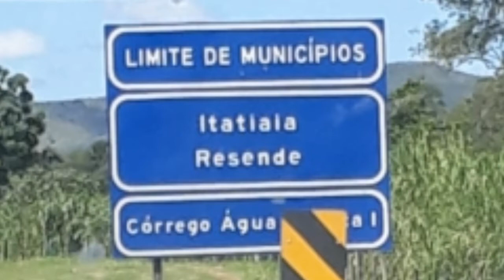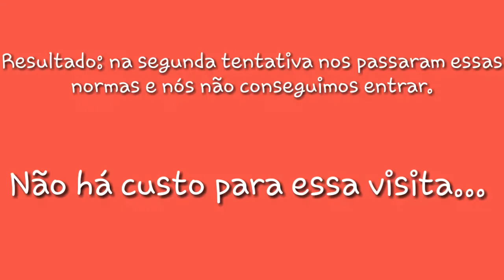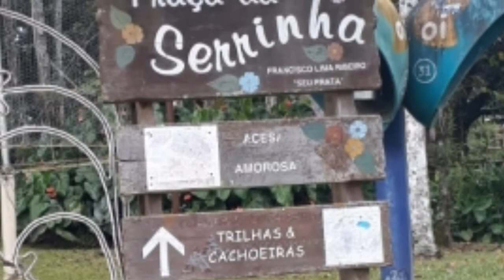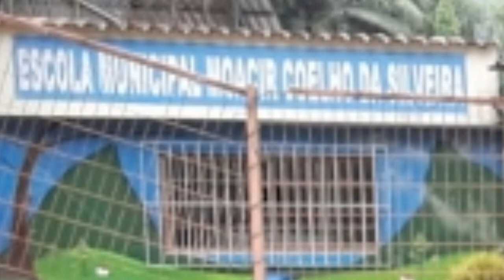Resende e Penedo - RJ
Hoje trouxe pra vocês algumas dicas do que fazer e quanto gastar nesses dois lugares incríveis que conhecemos.
Segue abaixo os locais citados no video:
* River Park Hotel
* Shopping Resende
* Giraffas
* Academia Militar das Agulhas Negras
* Busão da alegria
* Cachoeira Veu da Noiva
* Pequena Finlândia
* Serrinha do Alambari
* Camping Clube do Brasil
* Poço das Esmeraldas
* Cervejaria Elbers

BOM PASSEIO E ATÉ A PRÓXIMA VIAGEM!!!